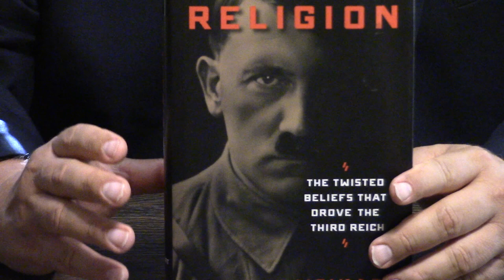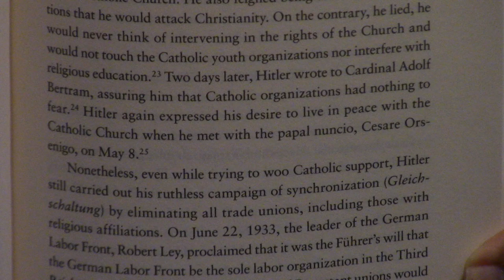Hitler’s Religion By Richard Weikart l Review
This review shows a fascinating look at Hitler’s religion, and how it influenced his terrible policies.  To contribute to New Life, please click the link below and press donate. God bless!